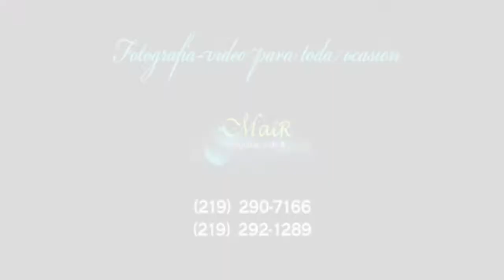Jessica's XV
Quinceañera Photography